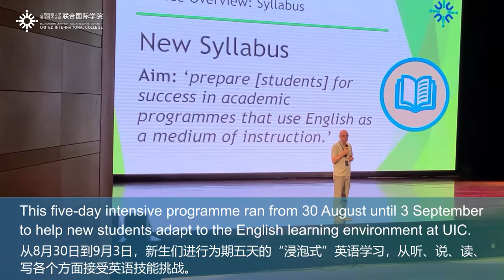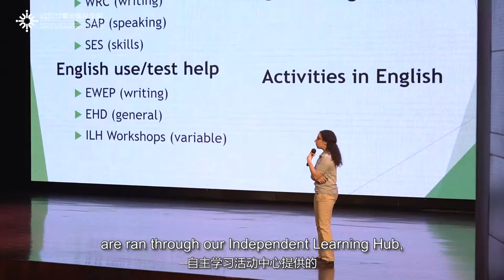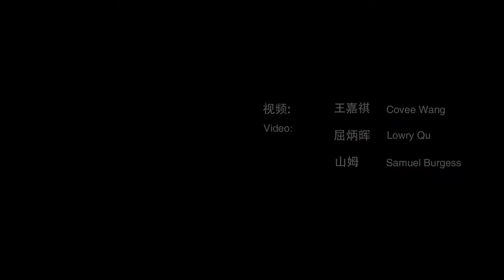EEP英语强化课程 - The 2021 EEP week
The English Enhancement Programme week [September 2021] at Beijing Normal University - Hong Kong Baptist University United International College (UIC)